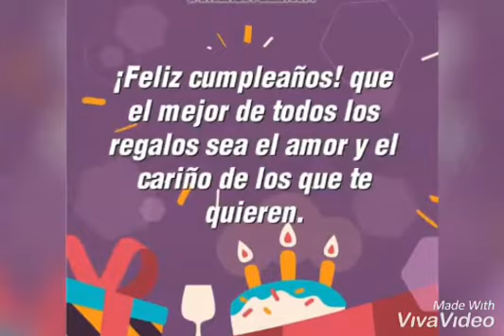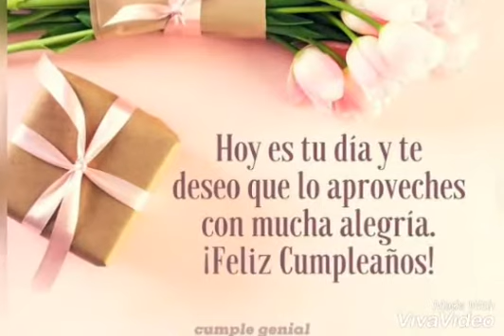FELIZ CUMPLEAÑOS SERENATA ERRANTE LOS ERRANTES DE CHUQUIBAMBA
dedicado con mucho cariño a los que cumplen años ..
hermoso tema de los grandes Errantes de Chuquibamba ♥️
Serenata Errante ♥️